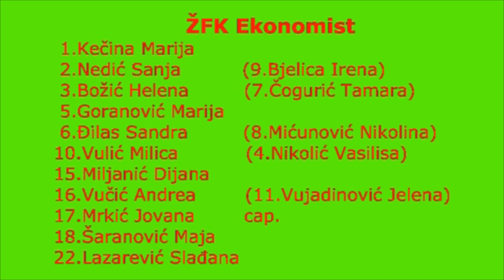1.ŽFL 2015/16 Ekonomist - Breznica